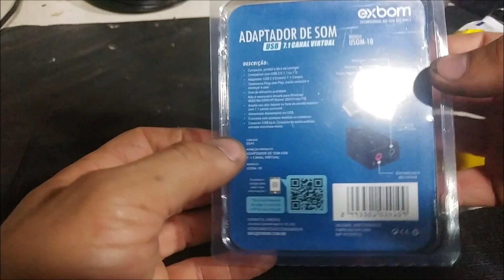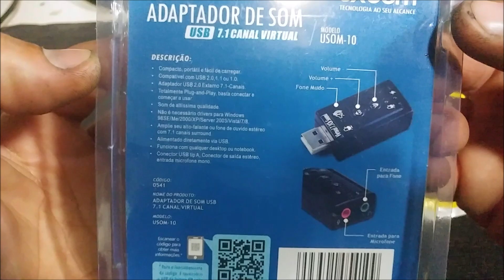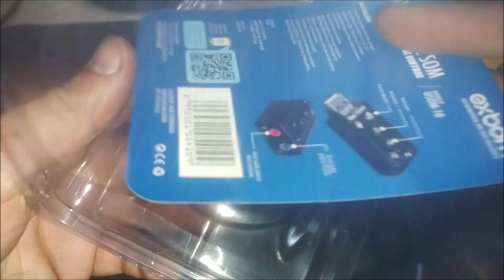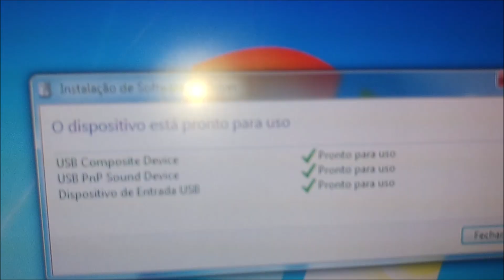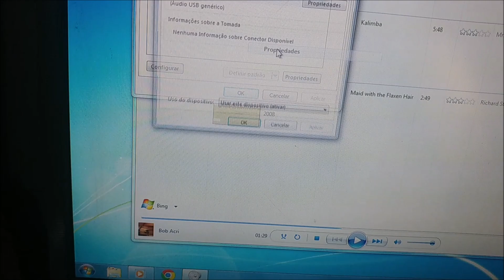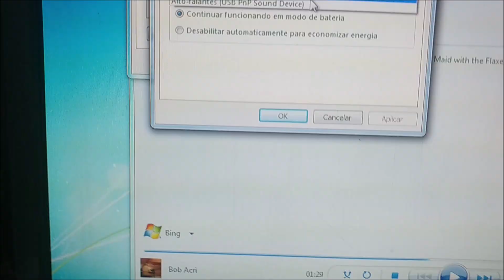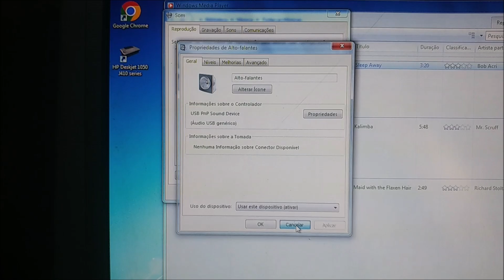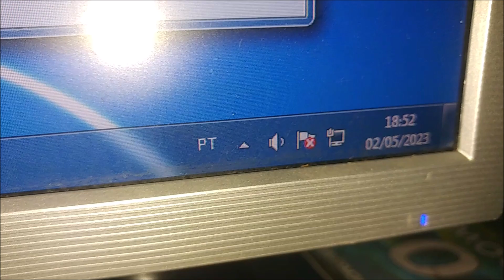UNBOXING Placa De Som Usb UNIVERSAL 7.1 Adaptador Áudio P2 P3 Pc Fone Notebook MERCADO LIVRE